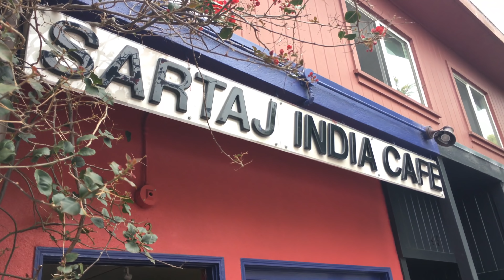What Happens at Golden Gate...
The adventures of Neal Mirchandani and Kevin Jubbal - Part 1.